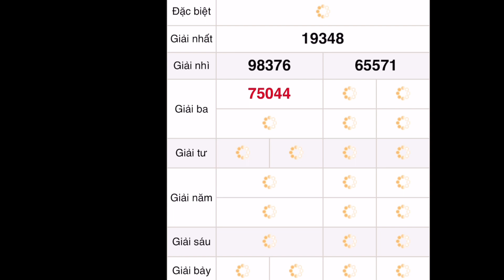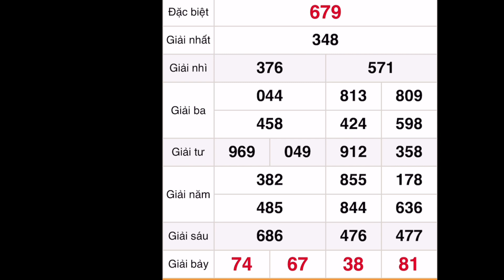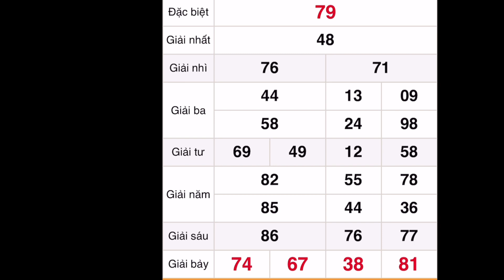Quay thử XỔ SỐ MIỀN BẮC hôm nay ngày 11 tháng 1, 2021 - XSMB - XS - Xổ số (2)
Quay thử XỔ SỐ MIỀN BẮC hôm nay 11/1/2021 - XSMB - XS - Xổ số

*MIỀN BẮC
Thứ 2: Xổ số kiến thiết Hà Nội ( xshn )
Thứ 3: Xổ số kiến thiết Quảng Ninh ( xsqn)
Thứ 4: Xổ số kiến thiết Bắc Ninh (xsbn)
Thứ 5: Xổ số kiến thiết Hà Nội ( xshn )
Thứ 6: Xổ số kiến thiết Hải Phòng ( xshp)
Thứ 7: Xổ số kiến thiết Nam Định (xsnd)
Chủ Nhật: Xổ số kiến thiết Thái Bình ( xstb)
*MIỀN NAM
Thứ 2: TP. HCM (xshcm), Đồng Tháp (xsdt), Cà Mau (xscm)
Thứ 3: Bến Tre (xsbt), Vũng Tàu (xsvt), Bạc Liêu (xsbl)
Thứ 4: Đồng Nai (xsdn), Cần Thơ (xsct), Sóc Trăng (xsst)
Thứ 5: Tây Ninh (xstn), An Giang (xsag), Bình Thuận (xsbth)
Thứ 6: Vĩnh Long (xsvl), Bình Dương (xsbd), Trà Vinh (xstv)
*MIỀN TRUNG
Thứ 2: Thừa T. Huế (XSTTH), Phú Yên (XSPY)
Thứ 3: Đắk Lắk (XSDLK), Quảng Nam (XSQNM)
Thứ 4: Đà Nẵng (XSDNG), Khánh Hòa (XSKH)
Thứ 5: Bình Định (XSBDI), Quảng Trị (XSQT), Quảng Bình (XSQB)
Thứ 6: Gia Lai (XSGL), Ninh Thuận (XSNT)
Thứ 7: Đà Nẵng (XSDNG), Quảng Ngãi (XSQNG), Đắk Nông (XSDNO)
Chủ Nhật: Khánh Hòa (XSKH), Kon Tum (XSKT)